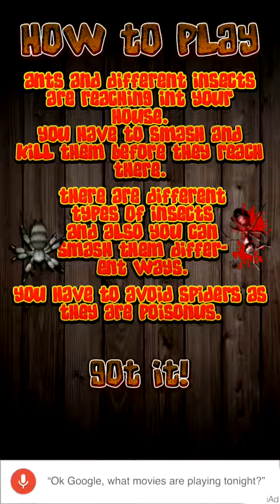Best game-play for smashing insect "Amazing ant Smasher"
Ant Smasher is a funny game to tap different types of Ants for smashing. Want to protect from dangerous and poisonous insects just kill all ants and increase your score bulk. I have enjoyed it by smashing but I turned to fool by tap on dangerous Spiders. I like to play this Cool insect killing game again and again. Want to grab it..!